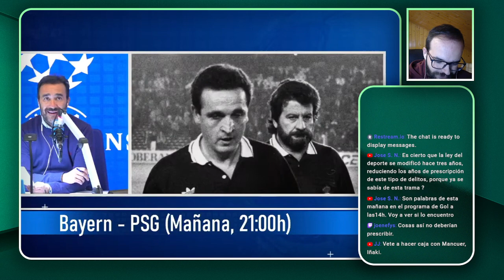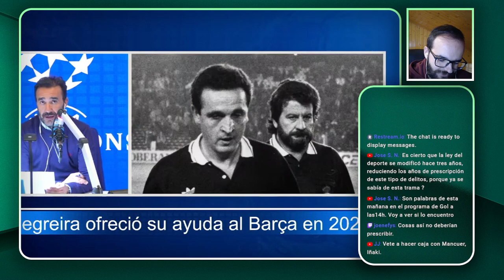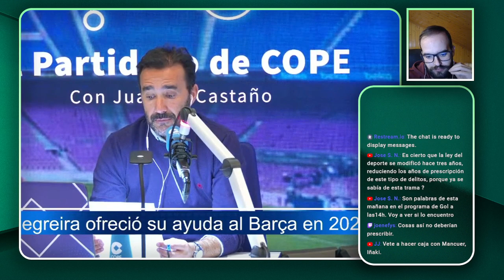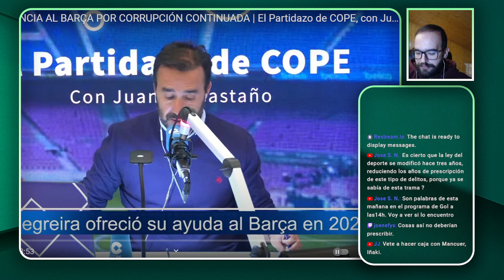NEGREIRA (EN 2020) INSISTIÓ AL BARÇA QUE PODÍA AYUDARLES CON EL VAR SI CONTINUABAN LOS PAGOS...